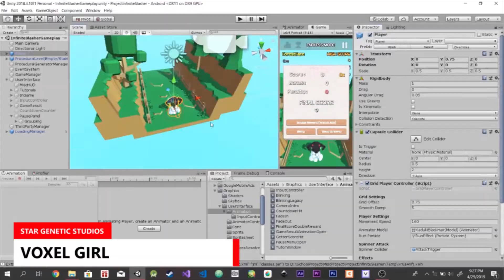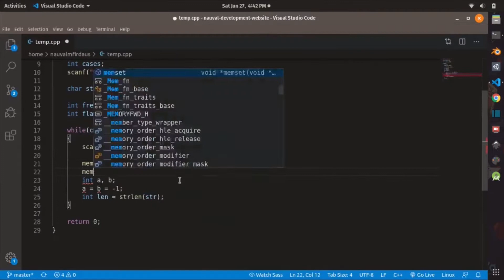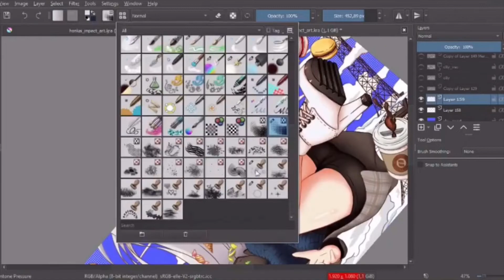Game Development Demo Reel | 2018-2019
So this whole game development demo reel is a presentation about games made by me, my friend Anjas, and my mentor Damar Indrajati, and it was developed in 2018 to 2019, which is the years when I was in a vocational school. And these games are prototype games for portfolios and also a studio project.

The one that is a VR game was a project where my team was working for a studio, named RUS Animation Studio and it was made for the HTC Vive VR kit, and I’d like to say it was so much fun to develop. My role was a game programmer and I was responsible for making the main gameplay mechanics using Unity 3D.

GOT ANY PROJECTS? LET'S TALK IT OUT :D